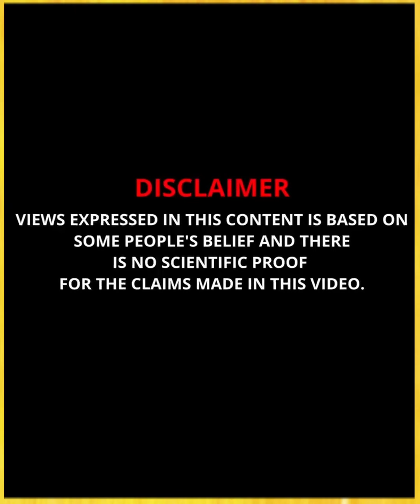கருங்காலி மாலை போட ஒரே ஒரு Condition தான்! 'இவ்ளோ நடந்திருக்கா அதிசயமா இருக்கே'?